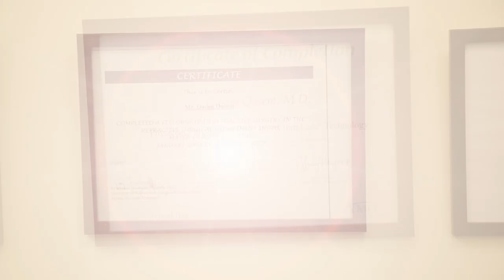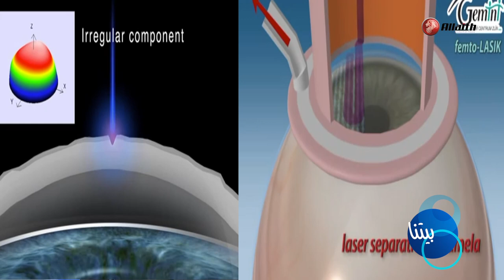ليزر ليزك فيمتو ليزر أحدث جراحات العيون LAZER LAZIK SURGERY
الإعلامية سالي الأسعد تحاور الدكتور قاسم عارف قاسم
استشاري أمراض و جراحة العيون
حول جراحات العيون بالليزر والفرق بين الليزك والليزر
كل ما تريد معرفته عن عمليات تصحيح النظر
ضمن سلسلة حلقات برنامج بيتنا الطبية

للمزيد من المعلومات والتواصل مع الدكتور وأخذ المواعيد

مدينة دبي الطبية